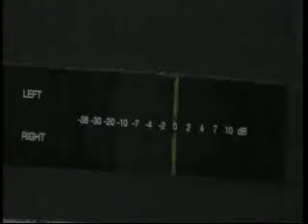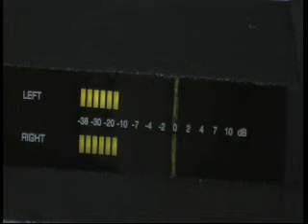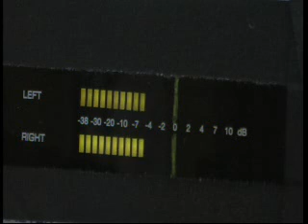Night After Night - The Derbys -HQ